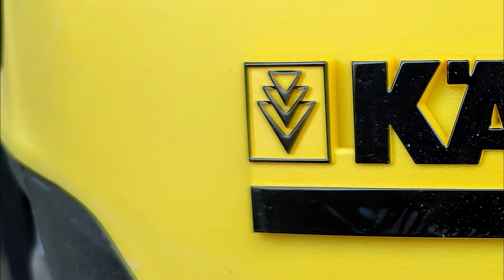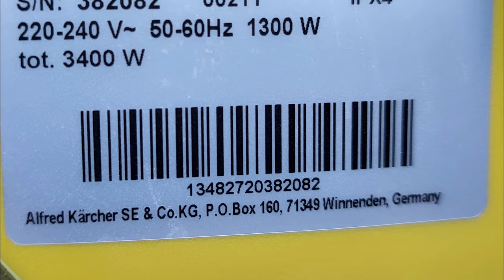Karcher WD6 P PREMIUM Vacuum Cleaner - unbox and test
Karcher WD 6 P PREMIUM Vacuum Cleaner - unbox and test

The high-end WD 6 P Premium multi-purpose vacuum cleaner impresses with its ultra-high suction power, with a power consumption of only 1,300 watts. The vacuum cleaner is equipped with the innovative filter removal technology and also with the flat pleated filter contained in a removable box in the device head. By folding out this box, the filter can be removed in seconds without any contact with dirt. Dry and wet dirt can be vacuumed without the need for filter replacement. Thanks to integrated filter cleaning, the dirty filter can be efficiently cleaned by pushing the filter cleaning button, so that suction power is quickly restored. The power outlet with automatic on/off switch allows you to work with connected power tools. Dirt resulting from planing, sawing or grinding work is vacuumed directly. Suction power can be adapted to requirements, both for standard vacuuming operations andfor use with power tools. Other highlights: 30-litre stainless steel container, newly developed accessories for the best cleaning results, removable handle with electrostatic protection, drain screw for large water volumes, parking position and much more.